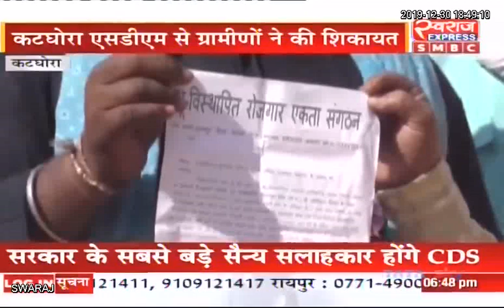Katghora News: SECL प्रबंधन के खिलाफ ग्रामीणों ने की SDM से की शिकायत